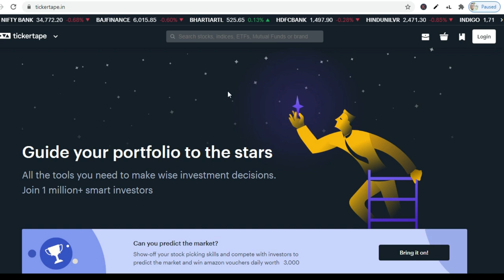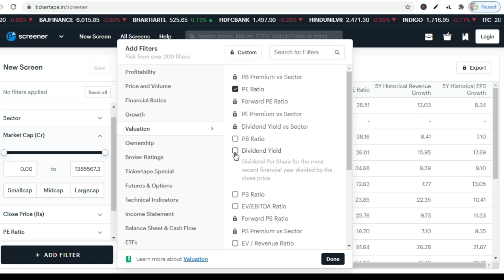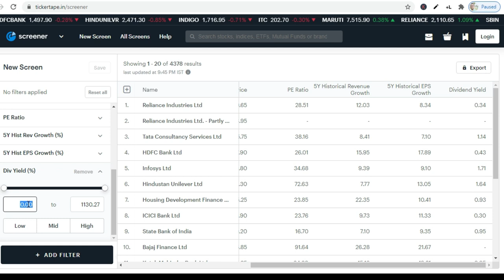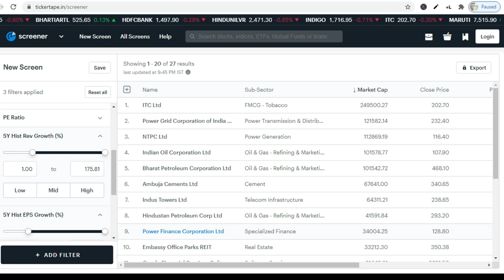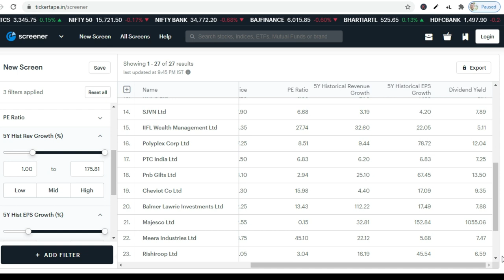Best Dividend Stocks 2021 | Top Dividend Paying Stocks 2021 | Ticker Tape Screener | Stocks Bazaar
Best Dividend Stocks 2021 | Top Dividend Paying Stocks 2021 | Cheap Dividend Stocks | Stocks Bazaar